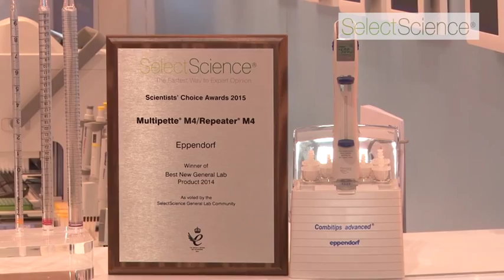Multipette®/Repeater® M4: Winner of the SelectScience® Scientists’ Choice Awards 2015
Scientists from around the world selected the Multipette/Repeater M4 mechanical hand-dispenser pipette as the winner of the "Scientists' Choice Awards 2015" in the category "Best New General Lab Product".
The Scientists' Choice Awards 2015, founded by the online portal SelectScience®, awarded all products, which have significantly facilitated or advanced lab work in 2014.